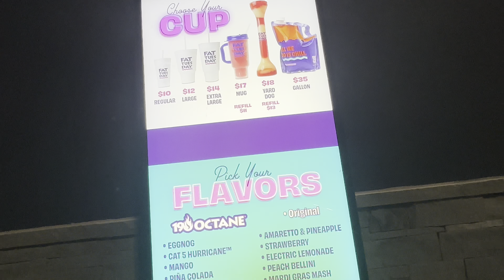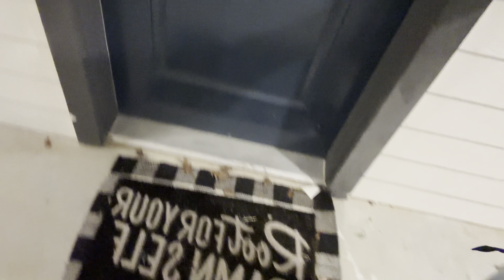Up until 6AM at my cousins house!